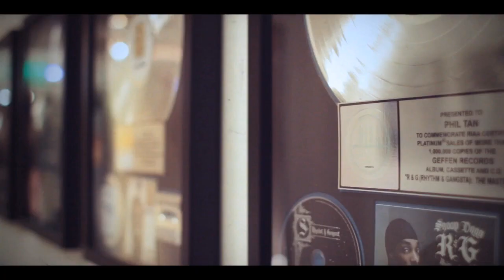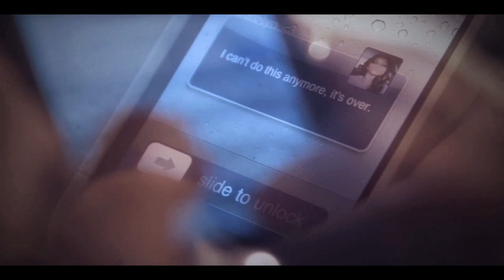Lil Crazed Fading Away (Official Music Video)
Credits:
Artist- Lil Crazed

Management- Benjamin Liu

Production Company- MudCat Productions

Director/Editor- Donnie McMillin

Supervising Producer- Bryce Maschino

Cinematographer- Rita McMillin

Camera Operator- Corban Young

Jib Technician-Christopher Racioppi

BTS Video/Photo- C.A. Barrow

Key Grip- Andrew Beckford

Make Up Artists- Whitney Costner, Melissa Duran, Layla Rose

Actresses: Carolyn Baez, IrisKate Curioso

Actor: Skitt

Guest Appearances by Traphik and Micah B.